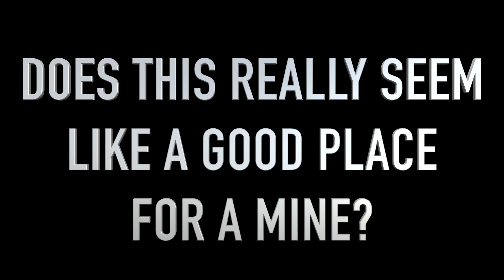The video the mining industry wants to hide: Tailings Dam Collapses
Although Copperwood Mine is branded as a "copper mine,"  only 1.5% of what comes out of the ground will be copper (at best); the remaining 98.5% will be sulfide-bearing, heavy metal-laden mine waste, comprising 50+ million tons in total, stored on-site, forever, on topography that slopes towards Lake Superior.

Mining companies don't speak of tailings waste to investors because it serves no commercial purpose; it does, however, pose tremendous environmental risks. The Mount Polley Mine in British Columbia was operated by top experts in the mining industry and followed all the environmental regulations, but the dam still burst.

Let that quote from the video resonate: "The mining company says they don't know why it happened." And this is our point: even in the best of hands, things go wrong, and you don't want such an unexpected catastrophe to occur in the watershed of 10% of the world's surface freshwater.

Reminder: Copperwood's mine waste containment facility would be the closest to Lake Superior in history.